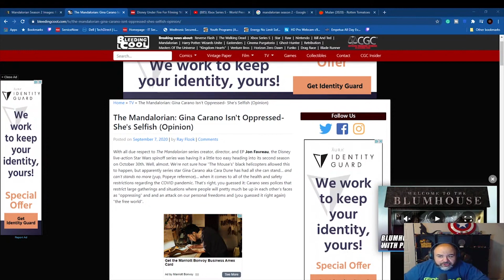BullSh*T - Woketopians Try to Cancel Gina Carano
This Video I discuss how Gina Carano gave a fair honest opinion and the entertainment mainstream media as well as twitter tried to cancel her.